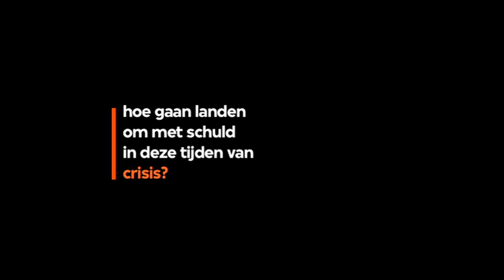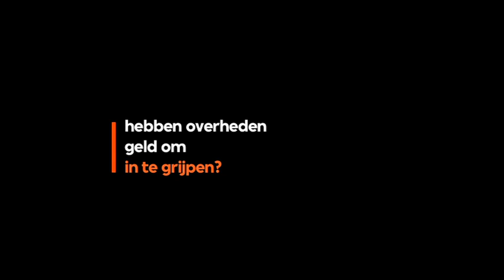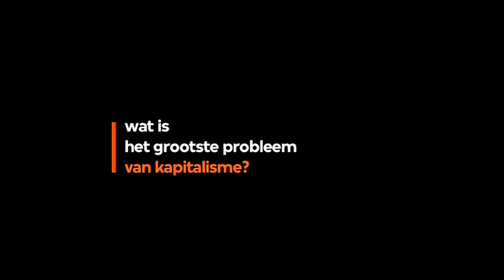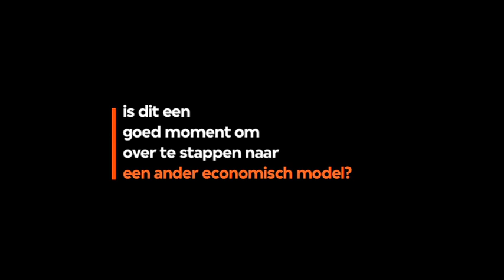Tegenlicht Talk: Noreena Hertz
Noreena Hertz is schrijfster, activiste en hoogleraar economie. Ze vertelt over schuld, leningen en het Gucci-kapitalisme.

Deze Tegenlicht Talk hoort bij de aflevering 'Eigen schuld' van februari 2012. Bekijk de hele aflevering.

Interviewer: Rob Wijnberg
Locatie: Londen, Verenigd Koninkrijk
Datum: 10 februari 2012